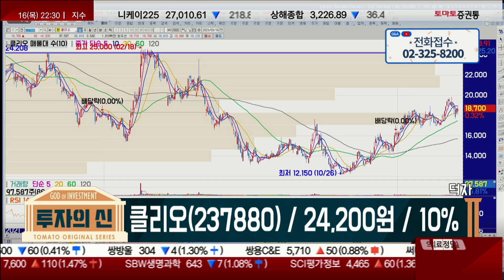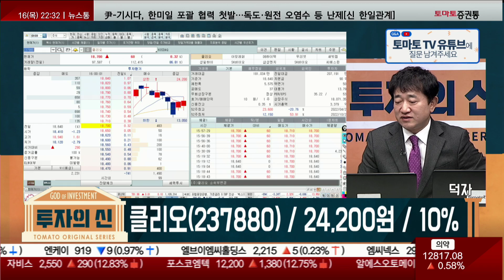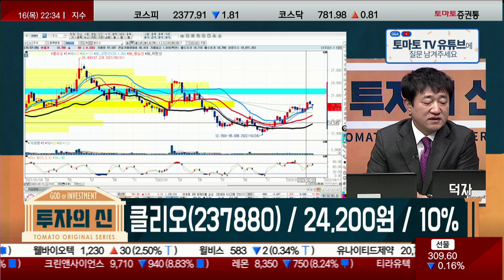화장품 고성장의 시대는 끝났다? (f.중국)/클리오(237880)[최병운 전문가_투자의 신]